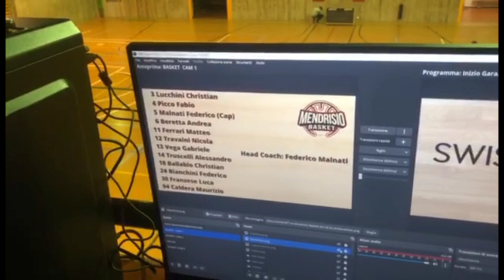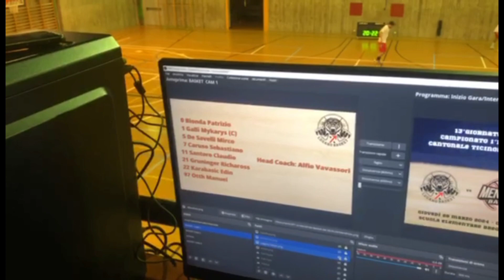Video vlog con Swiss World TV alla Palestra della Scuola Elementare di Bregazona